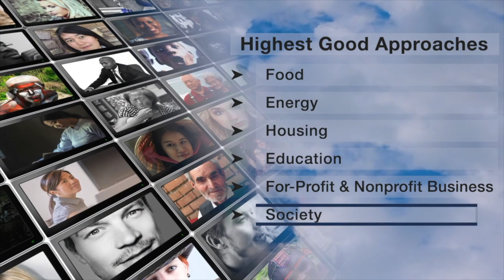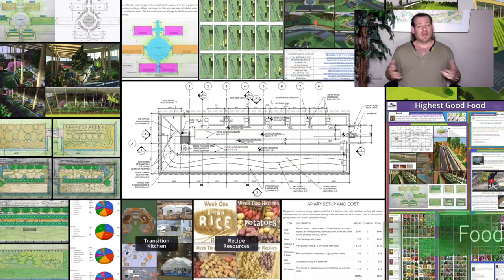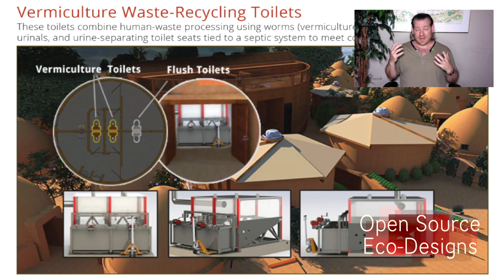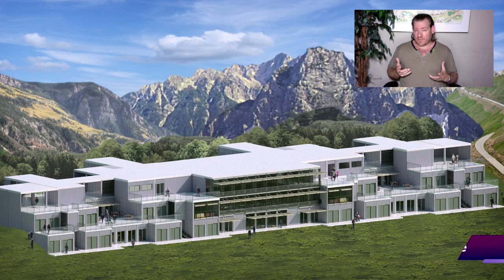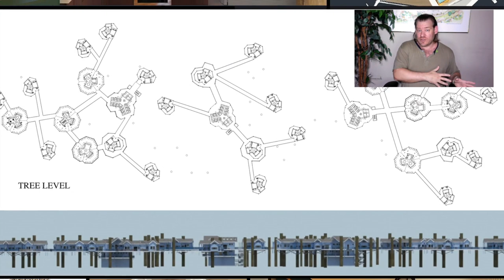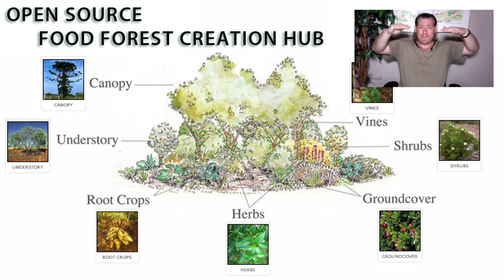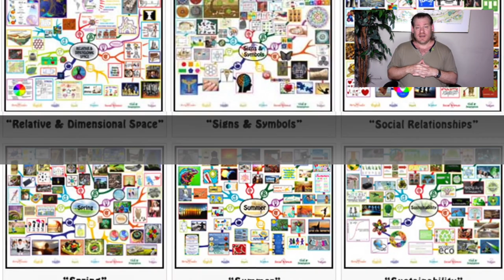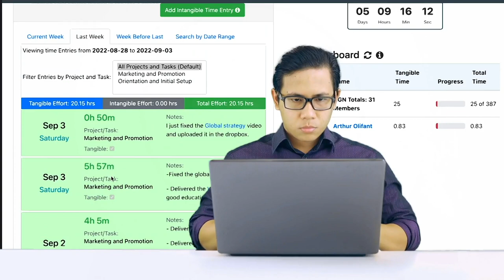One Way to Make Permanent Positive Change - One Community Weekly Progress Update #548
Way to Make Permanent Positive Change | Using Natural Systems of Recovery | Eco Village | Sustainable Energy | Global Sustainability | World Change | Green New World | One Community | Weekly Progress Update #548 Specifics are

“One Community is one way to make permanent positive change. We accomplish this by embracing open source and sustainable solutions across various domains, including food, energy, housing, education, for-profit and non-profit economic design, social architecture, fulfilled living, and global stewardship practices. Guided by the philosophy of living and creating for "The Highest Good of All." Our innovative model is designed for self-replication, thus laying the foundation for a worldwide network of teacher/demonstration hubs. Every creation of ours is open source and freely shared, contributing to the advancement of sustainability and the regeneration of a planet for the benefit of all people and life that share it. This is the September 18th, 2023 edition (#548) of our weekly progress update detailing our team’s development and accomplishments.”

One Way to Make Permanent

THIS WEEK'S TOPIC: One Way to Make Permanent Positive Change